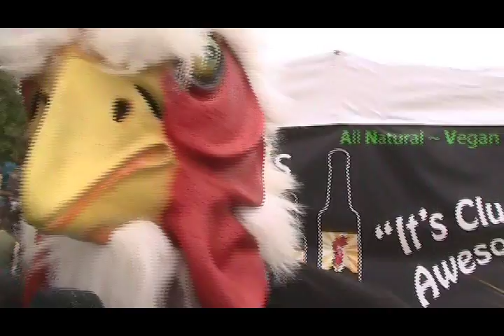Cully Wakelin Talks About De Mars's Rooster Sauce At Seattle Hempfest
While talking about De Mars's Rooster Sauce at the Seattle Hempfest, web designer Cully Wakelin is joined by the founder of the company, John De Mars, wearing a chicken mask.

De Mars's Rooster Sauce is a gourmet, all natural, vegan, and gluten free hot sauce that is made with fresh habaneros, garlic, curry, and other natural ingredients. "It's Cluckin' Awesome!"